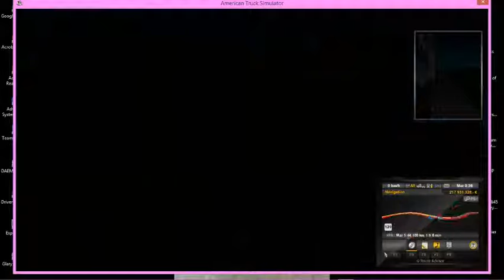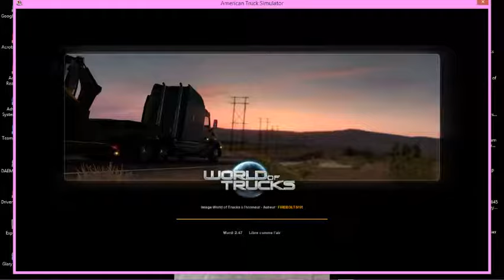American Truck Simulator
un petit moment de route avec vous .. sur des mod's map ..

attention c'est 2 map doit être installez pour que la canaDream_2.4 fonctionne ..